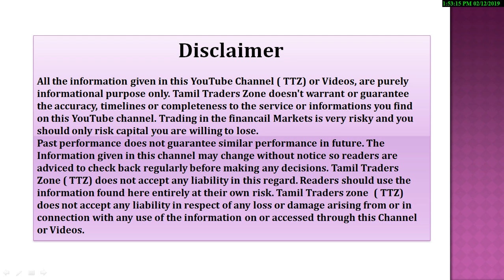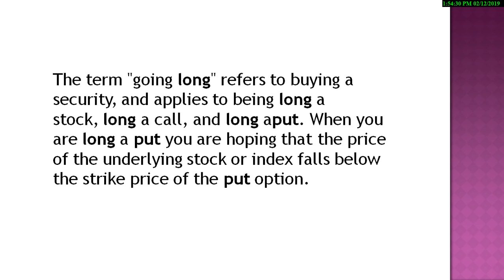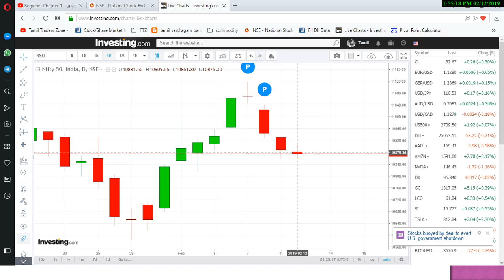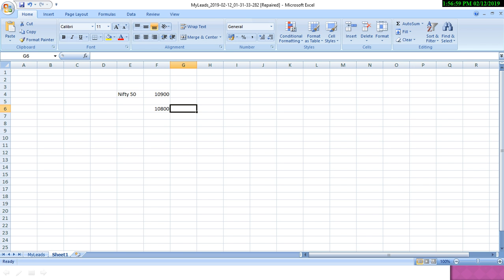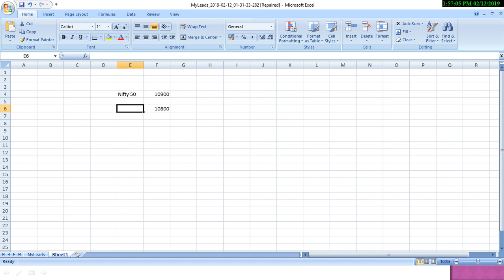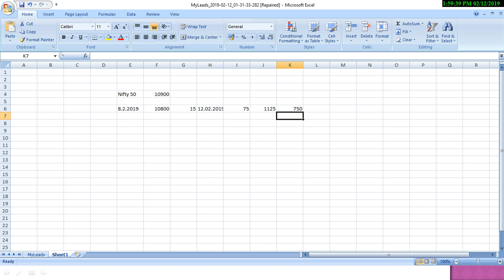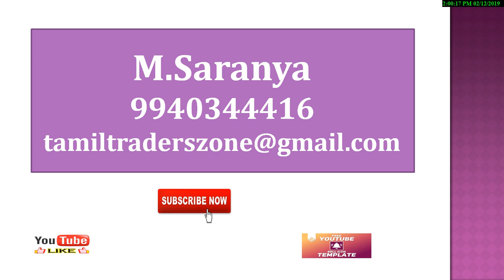CHAPTER 69|LONG PUT|பங்கு சந்தையில் இறக்கத்தில் இருக்கும் போது பயன்படுத்தும் STRATEGY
The term "going long" refers to buying a security, and applies to being long a stock, long a call, and long aput. When you are long a put you are hoping that the price of the underlying stock or index falls below the strike price of the put option.

Saranya
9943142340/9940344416